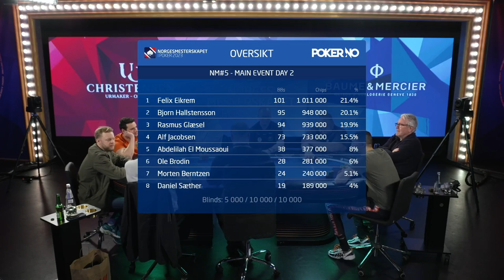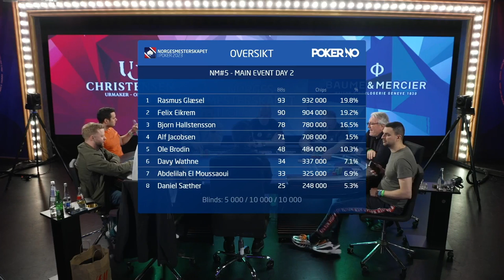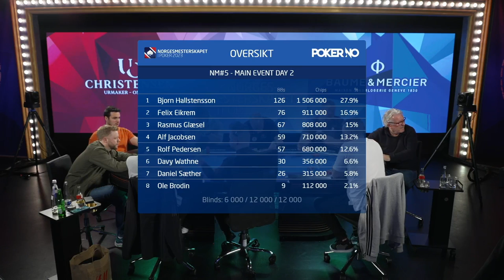Norwegian Poker Championship 2023: Main Event Day #2 (pt. 4/4)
English commentary by Jason Glatzer.

Day 2 of the Main Event from the Norwegian Poker Championship 2023 in Bratislava.